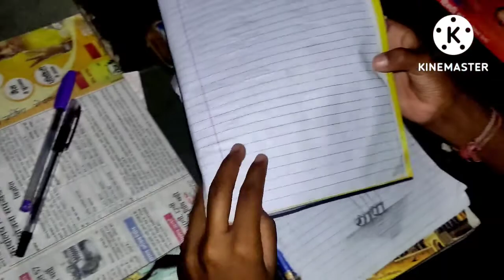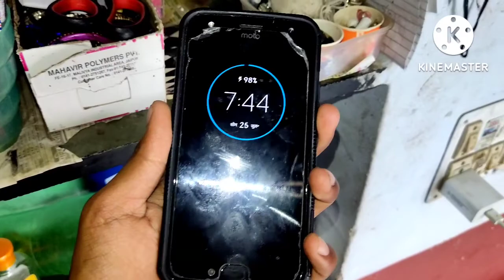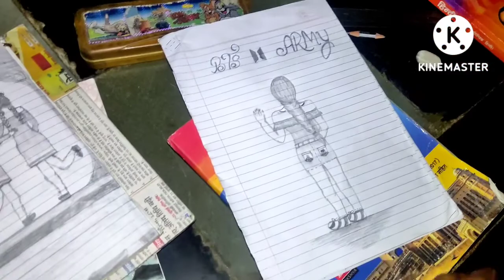Poonam ne painting banai||पुनम की चित्रकारी||kapil meghwal vlogs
poonam ki chitrkari
poonam ki paintings

And my intagram id -kapil meghwal vlogs